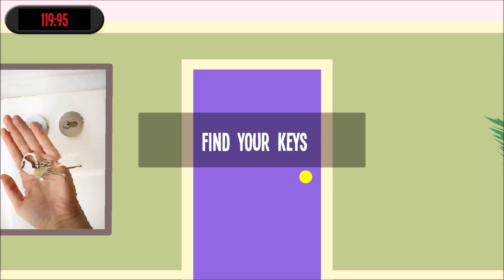Kevx - Where's My Keys...